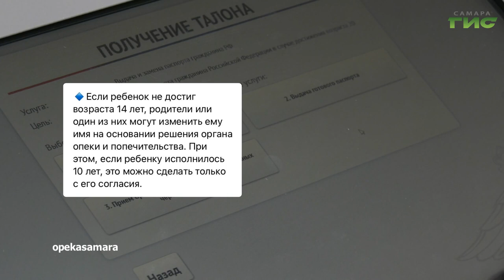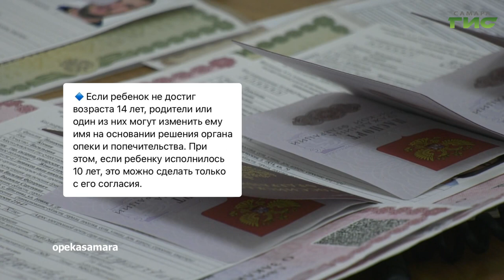О чем пишут в самарских Telegram-каналах